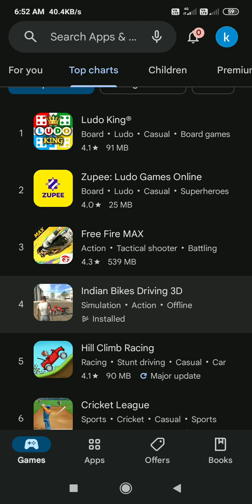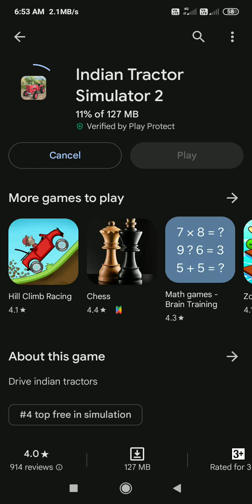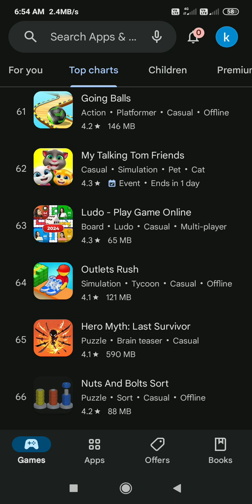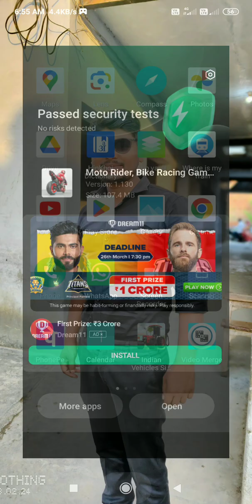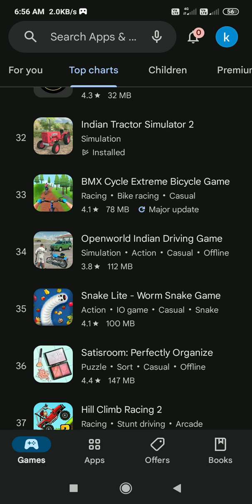Android gaming. best android phone game.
Android phone mein Khele jaane wale do mahatvpurn game jinko khelne per aapko bhi aaega bahut hi jyada maja to aap dekh sakte hain ki match video mein kya banane wala hun main batane wala hun ki Ham Kaun do Android game khel sakte hain apne mobile per aur jo bilkul GTA 5 Jaisa feeling Degi#gaming